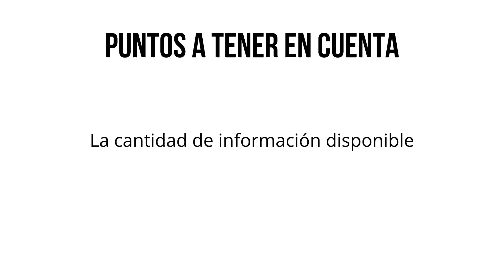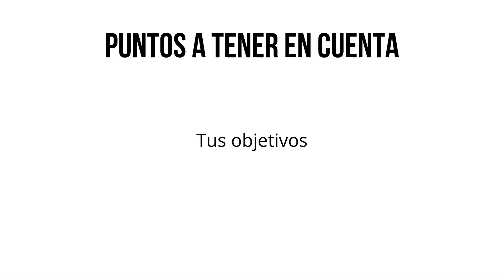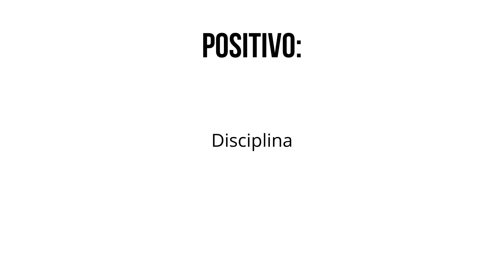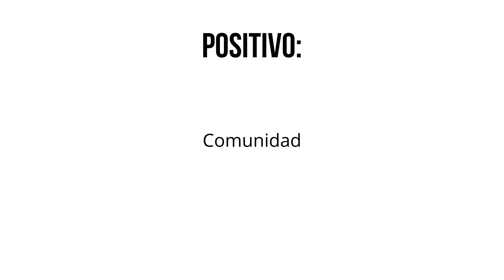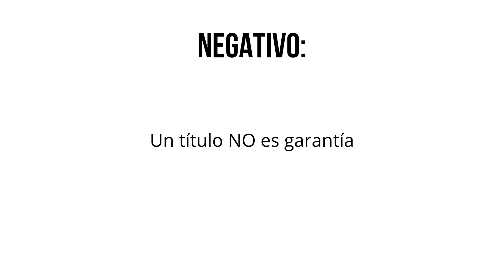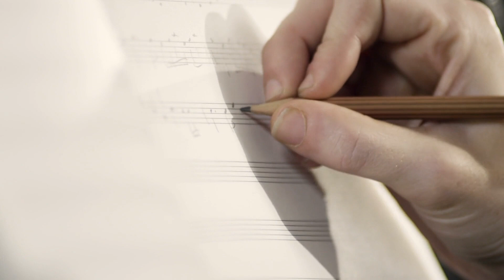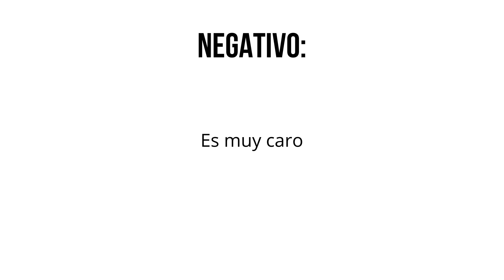¿Necesito ir a la universidad para ser baterista profesional?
En este video quisiera compartir mi experiencia al haber cursado una Licenciatura en Música y tratar de contestar la pregunta que más he recibido que es ¿necesito ir a la universidad para ser baterista profesional?
Esta es sólo mi experiencia y no la verdad absoluta. Siempre consideren toda la información necesaria para que puedan tomar una decisión apropiada para ustedes.

0:00 INTRO Y ADVERTENCIA
1:27 PUNTOS A CONSIDERAR MIENTRAS VEN EL VIDEO
3:01 PRIMER PUNTO POSITIVO
3:41 SEGUNDO PUNTO POSITIVO
4:12 TERCER PUNTO POSITIVO
5:22 PRIMER PUNTO NEGATIVO
6:30 SEGUNDO PUNTO NEGATIVO
8:15 TERCER PUNTO NEGATIVO
9:16 CUARTO PUNTO NEGATIVO
10:25 EL PUNTO MÁS IMPORTANTE A CONSIDERAR
11:39 CONCLUSIÓN Y LA IDEA MÁS IMPORTANTE DE ESTE VIDEO